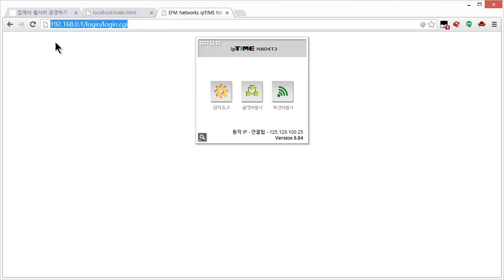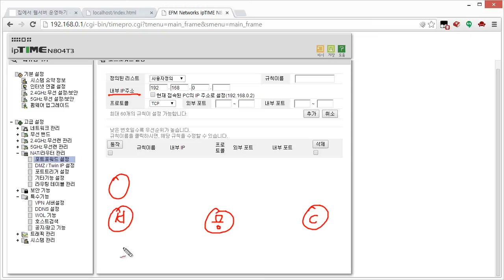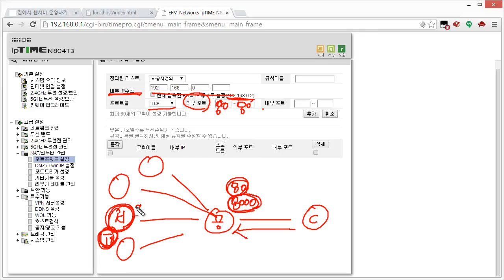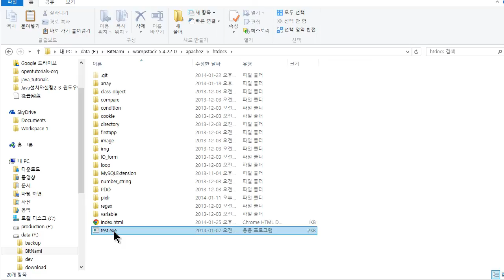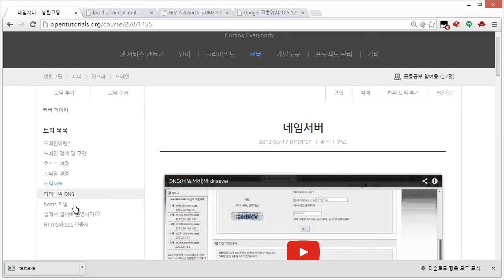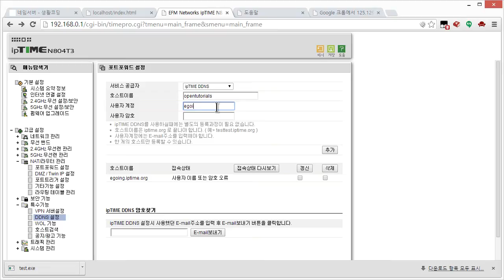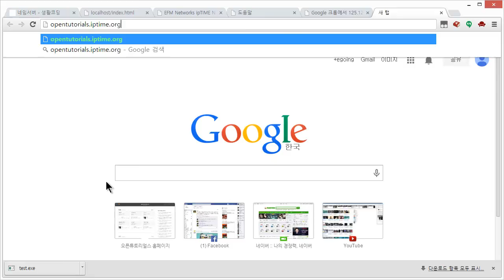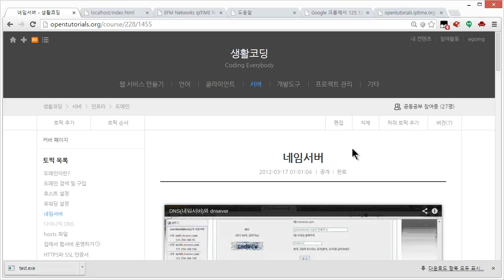네트워크 - 집에서 웹서버 운영하기 (3/3)